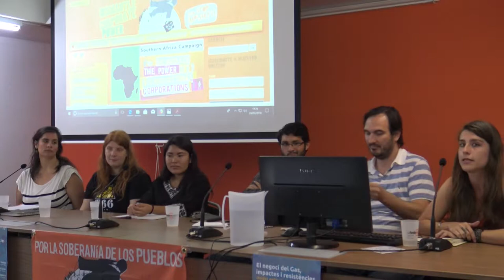Taula Rodona (18): El negocio del gas, impactos y resistencias (1)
Barcelona, 24/05/2018.- Primera part del Negoci del gas, impactes i resistències. Taula rodona de la campanya Unidas frente al gas Unitedbeyondgas.
Amb la participació d' Oliveria Montes, Carlos Manuel Juarez,  Fernando Cabrera (Opsur), Alfons Perez (ODG).